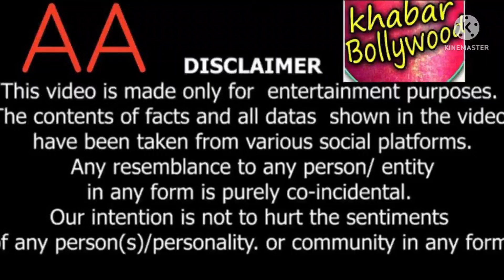Govinda and Krushna Abhishek fight ended, Mama finally forgave nephew